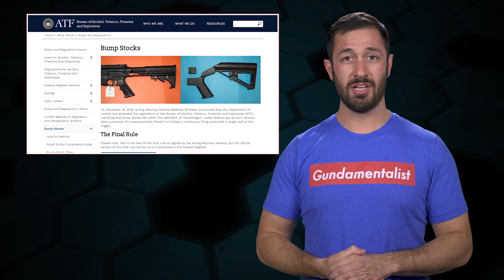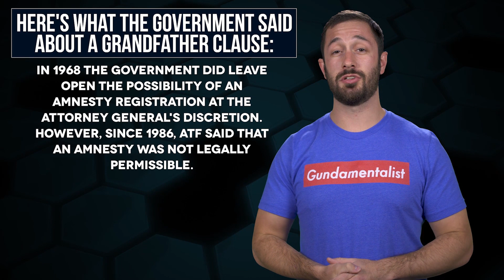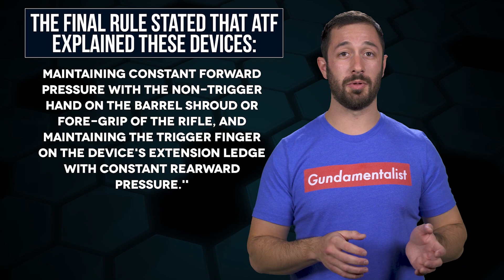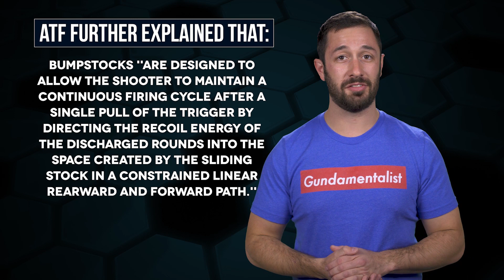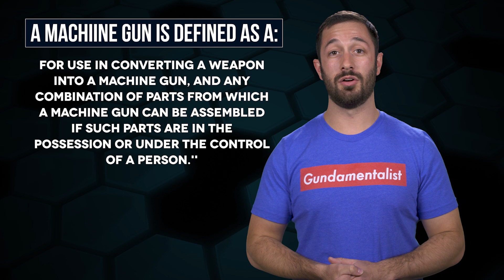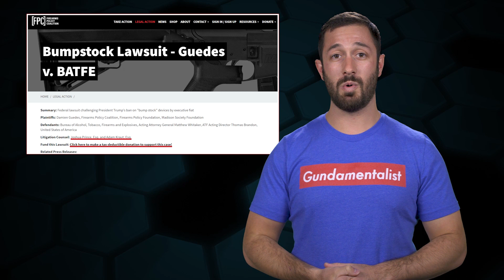Ultimate Guide to the Bump Stock Ban! - The Legal Brief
Today on The Legal Brief, Adam Kraut covers the new Bump Stock Law in Detail!

★★ SB TACTICAL DISCOUNTS and more!

Music Licensing: ♩ ♪ ♫ ♬